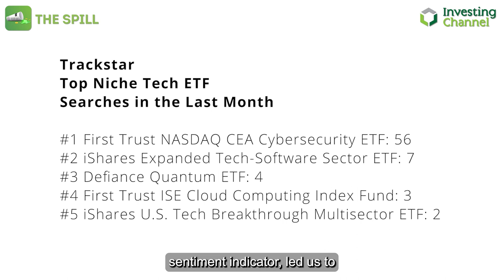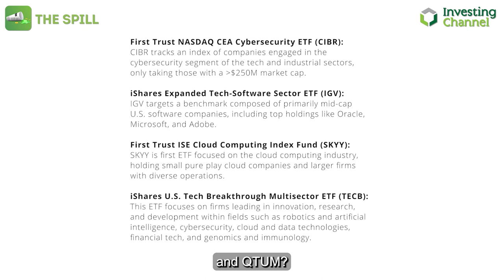Financial Pros Top Quantum Computing ETF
Explore quantum computing investment opportunities, focusing on the QTUM ETF, its performance, and comparison with other market ETFs.